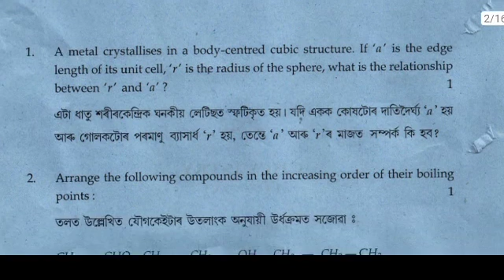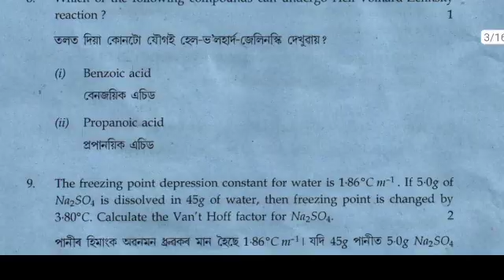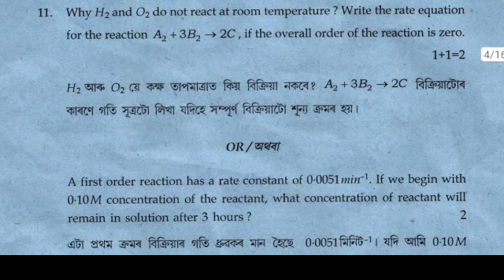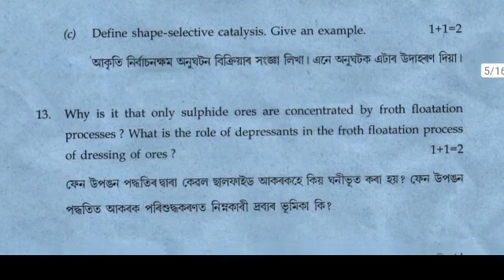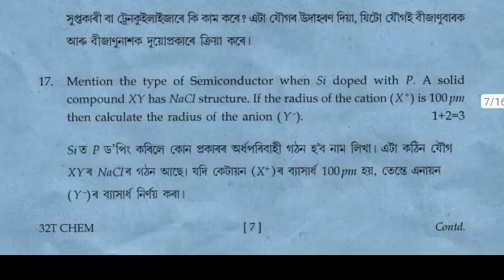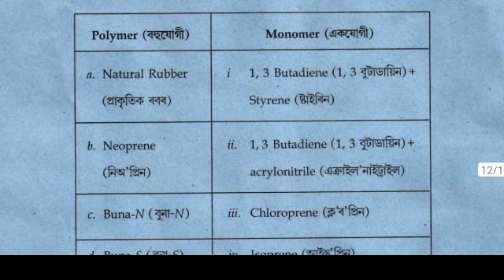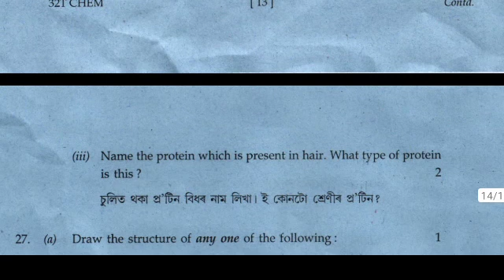HS 2nd year Final Exam Chemistry Questions 2022 | HS Second year Final Exam Chemistry Questions 2022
CHEMISTRY-Question-Paper-for-H-S-Final-Examination-2022.